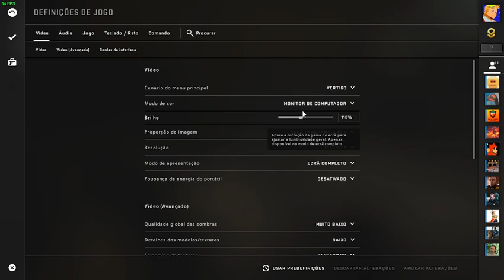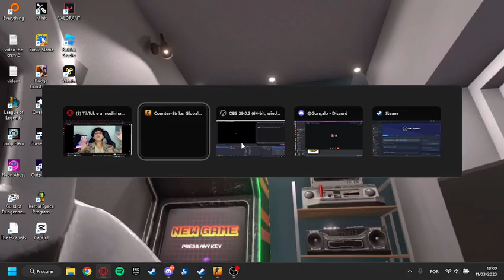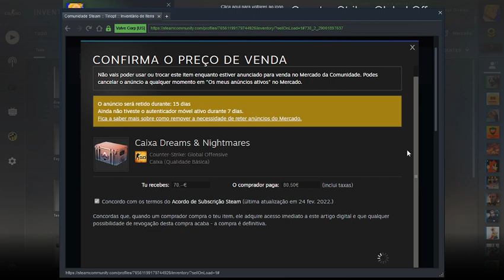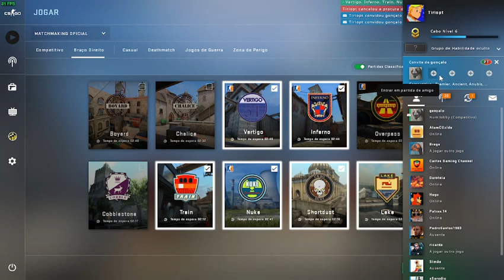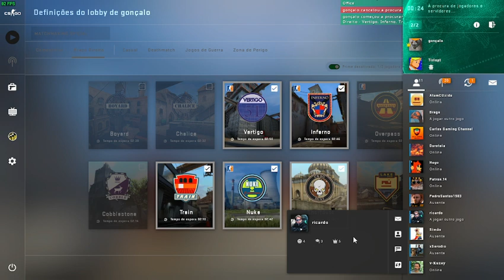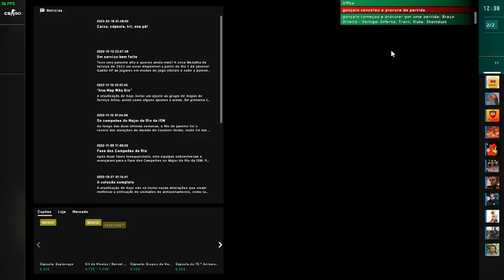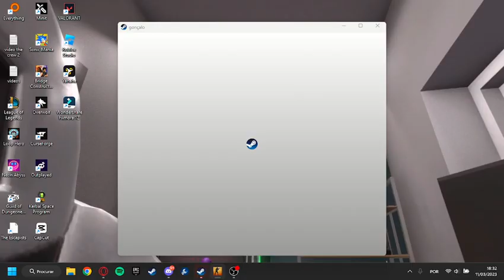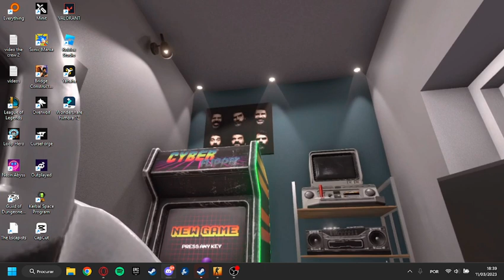Csgo no chill